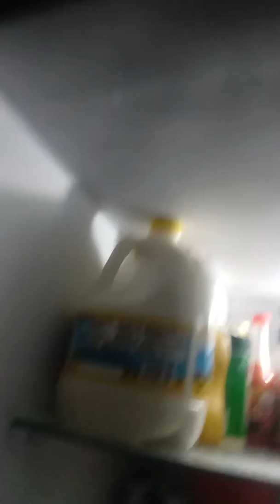2 Savage to die